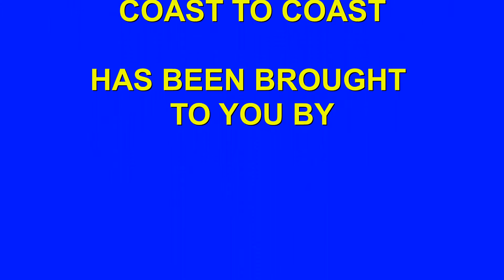Wrestling & Everything Coast to Coast: Hosts Ginzburg, Lano & Sotello Show #86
This week we cover the "budget cuts" -ahem- of the WWE, what that will mean to the future of wrestling in general, and the life and wrestling times of Angelo Mosca!